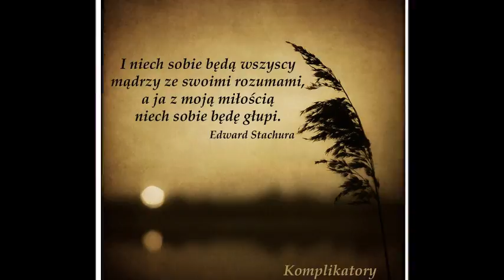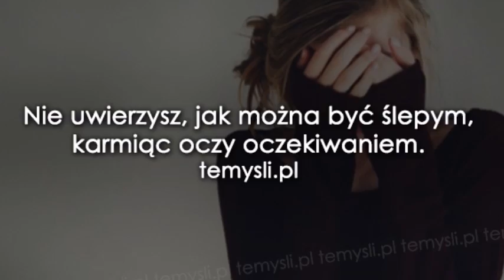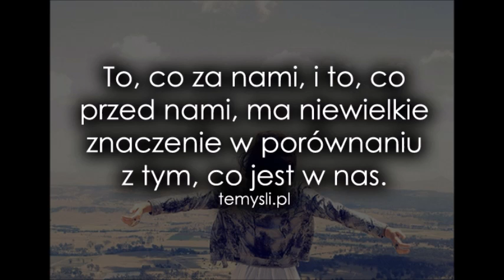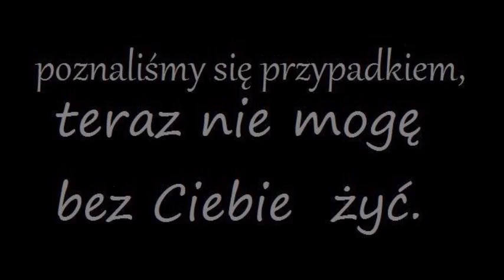Opowieść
Ludzie są gotowi wierzyć we wszystko , tylko nie w prawdę .
Carlos Ruiz Zafón  - cień wiatru .